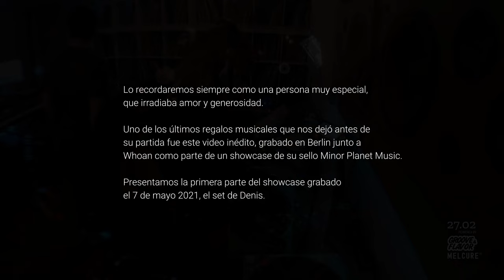Tributo a Denizer Minor Planet Music